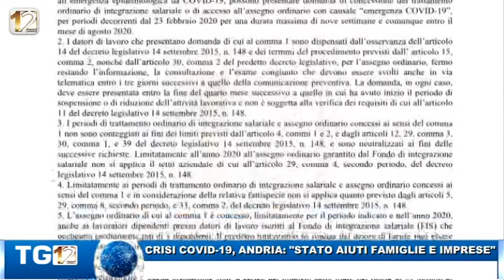CRISI COVID 19 ANDRIA STATO AIUTI FAMIGLIE